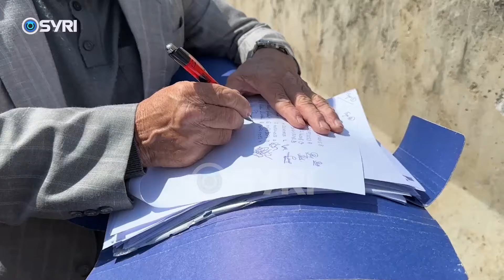Banorët e fshatrave në Mirditë në protestë, Melyshi: Qeveria ti japë zgjidhje banorëve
Banorët e disa fshatrave në Mirditë janë privuar nga ARRSH për akses të shpejtë në Rrugën e Kombit. Banorët kanë dalë në protestë ku kanë kërkuar nga qeveria zgjidhje të këtij problemi pasi në të kundërt kanë njoftuar bllokim të qarkullimit në Rrugën e Kombit. Në protestë ishte edhe Kreu i Bashkisë Mirditë, Albert Melyshi.